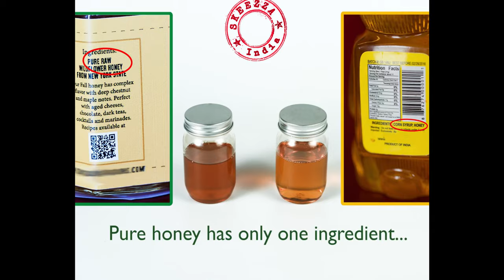how to check honey quality: how to check honey purity शहद की असली या नकली की पहचान ने के देशी तरीके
Title: शहद की असली या नकली की पहचान ने के देशी तरीके | how to test Real Honey Quality Check

"Honey Purity Check": "Original Honey" Vs "Fake Honey" | Fake "Honey Purity Test" | "Real Honey" Vs "Fake" | "find the Difference"

Original Vs Fake Honey | Honey Purity check | Real Honey Vs Fake Honey_ find the Difference Pure, fake

how to "check original" honey purity (honey quality) check real honey and fake honey and compare find original honey with honey purity test... real honey or fake honey !? _know the difference and find original honey or pure organic honey.
pure honey check difference original vs fake honey.
Natural (original honey) and organic honey from your local villagers or beekeeper's honey is incredibly pure and healthy for you.
But which is you're buying at the mart or any grocery store? Many "honey" producers are adding artificial
sweeteners or also corn syrup to make "honey", and you must Know the difference what is Original VS Fake Honey, Real Honey VS Fake Hney-
So follow the tricks which are shown in this video to find out whether the honey you are buying is real honey, pure honey, natural organic honey,
compare honey,honey test,check honey is it original honey or fake honey.
How can you find the Difference or know the difference between original honey (pure honey) and duplicate honey (fake honey).

original honey, real honey, fake honey, real honey vs fake,!

skeezza

Note:
All Images, Picture, Music show in the video belongs to respected owners.